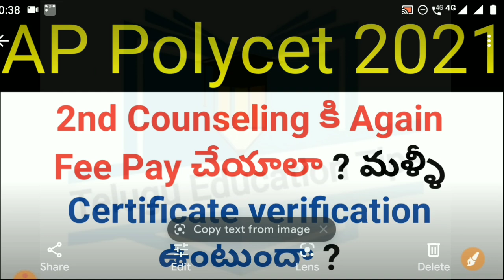ap polycet 2021 second counseling important information in telugu